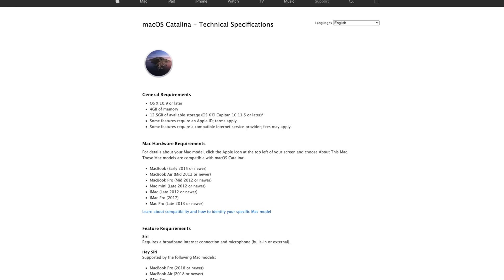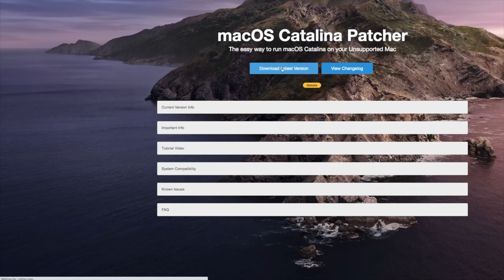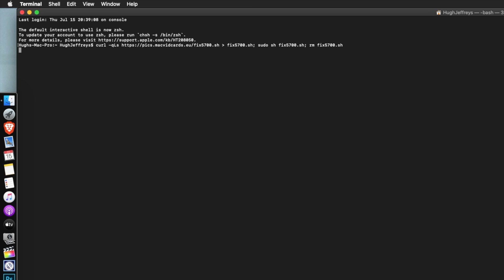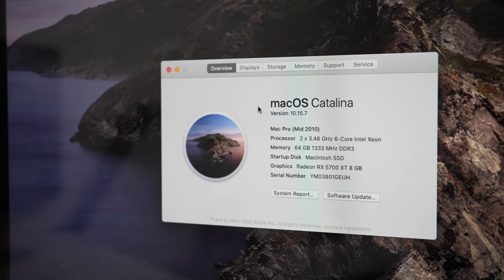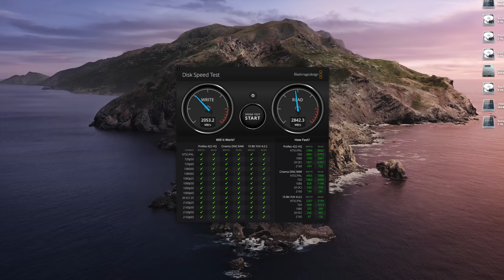Obsolete? Think Again - Keeping My Ageing Mac Pro Alive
Obsolete? Think Different.